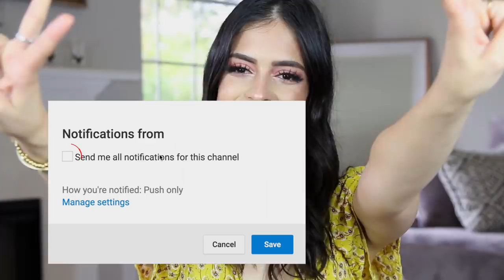Tips para reducir cintura/truco quemador de grasa 15 dias + te adelgazante/Jeka Channel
Tips para reducir cintura/ truco quemador de grasa + tea/Jeka Channel

link de las pastillas reductoras de te verde

Como BAJAR DE PESO 8 Kilos en Solo 1 Semana RÁPIDO Y EFECTIVO Para tu Ocasión Especial

 Rituales matinales para acelerar su metabolismo y adelgazar muy rápido.

Si usted quieres adelgazar rápido,
 necesidad de gimnasio, te recomiendo que veas este video hasta el final.